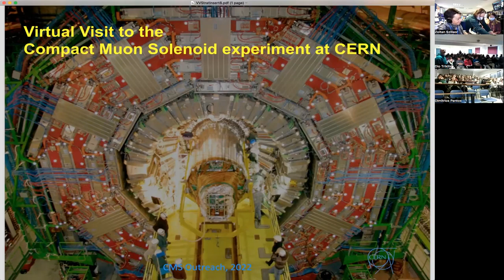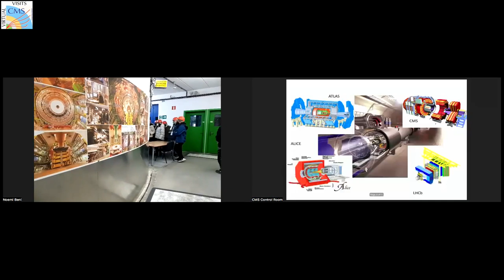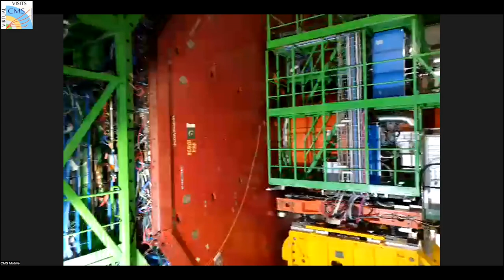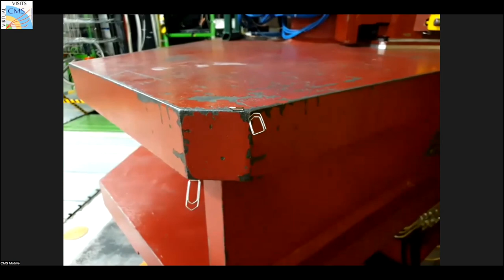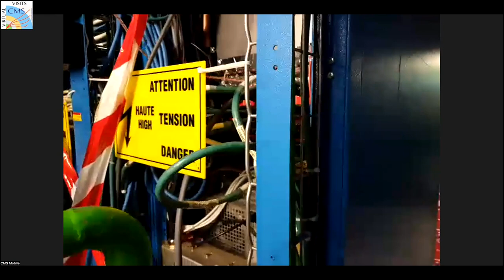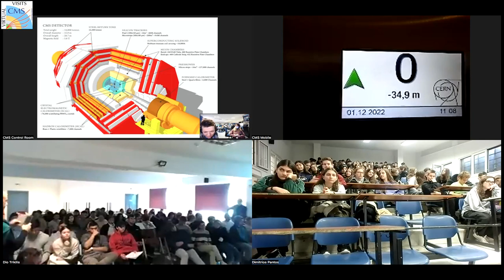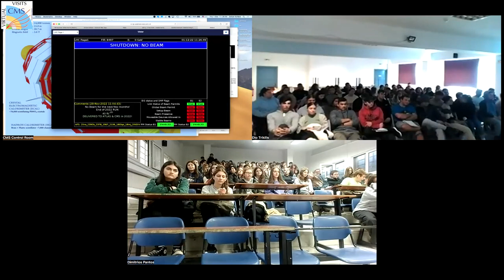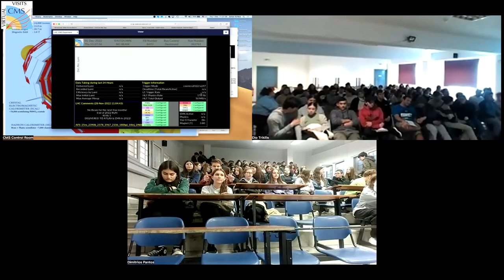CMS Virtual Visit from Greece, 2022.12.01.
Guides:  Andromachi Tsirou  (CMS Control Room)
               Zoltan Szillasi  (CMS Control Room)
               Nefeli Stathaki  (CMS Control Room)
               Nikos Tsipinakis  (CMS Mobile Team)